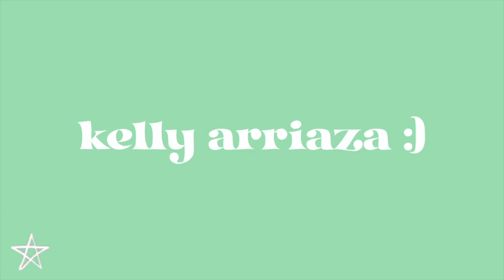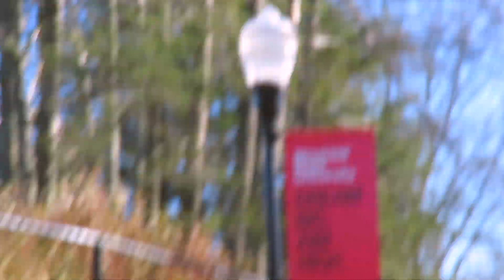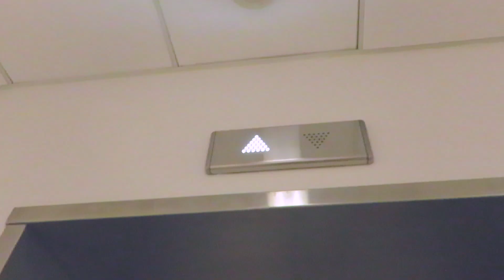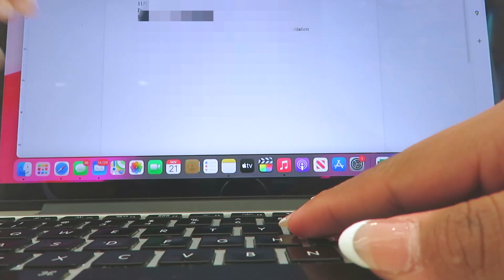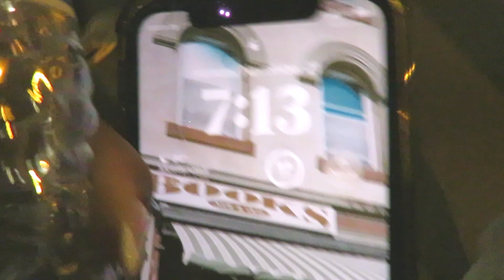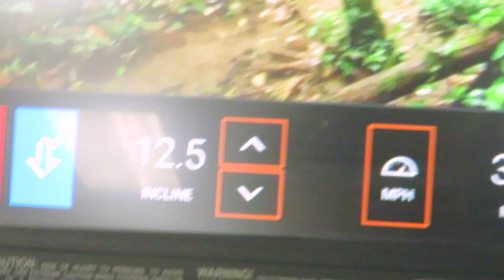a PRODUCTIVE DAY IN MY LIFE as a COLLEGE student // sunrise to sunset💪🏽🏋🏽‍♀️📚☀️✏️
HEYYY YOUUU :)

↓ click SHOW MORE ↓

IN TODAY'S video I vlog my day at college :)

✮ name:
↳kelly arriaza
✮ birthday:
↳december 5th 2003
✮ age:
↳9teen
✮ grade:
↳12th aka a sENioR respect your elders :p
✮ what i use to edit:
↳ fcpx
✮ how i film my videos:

↳ KELLYAR35

☺︎ G L O S S I E R - D I S C O U N T ☺︎
✮ note: click link & will automatically show up in cart once you've added what you want it will show up as "Glossier BFF offer has been applied" & will give you a 10% off , enjoy :)

☺︎ A N A - L U I S A // D I S C O U N T ☺︎

☺︎ U B E R - E A T S / D I S C O U N T ☺︎

☺︎ A M A Z O N - F A V S ☺︎
✮ back2school favs:
✮ books to read:
✮ tik tok finds:
✮ YouTube necessities:

✮ AHHH tysm ilyy :)